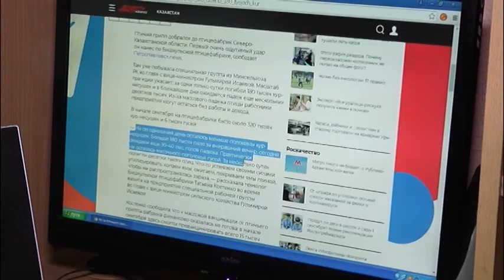В СКО из-за птичьего гриппа погибло 11,5 тысяч голов домашней птицы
11,5 тысяч голов домашней птицы погибли в СКО. Причина смерти - птичий грипп. Атаковал он и одну из птицефабрик региона. На Бишкульской, по официальным данным, полегли свыше 40 тысяч голов. Напомню, первые данные о падеже дикой птицы от опасного гриппа появились 9 сентября. 14-го - сообщили о гибелях на домашних подворьях. Как защищают тех, кто не заразился, хватит ли вакцины и каким образом птичий грипп оказался в нашей области, расскажем далее.